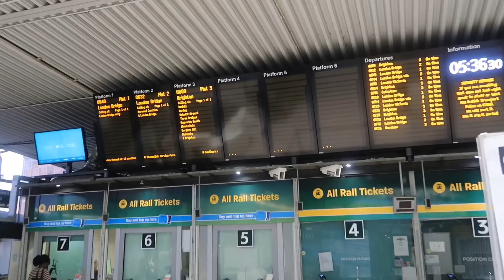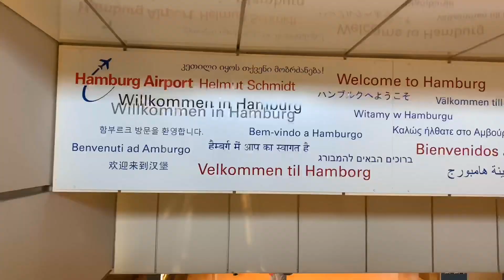I MET MY INTERNET BEST FRIEND!! | VLOG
heyyyyy everyone!! so after just over two years of friendship, me and my internet best friend met up for the first time. it was honestly such an emotional and amazing feeling to finally meet her in person and spend two weeks together. stay tuned for the next video of our adventures together. julia x